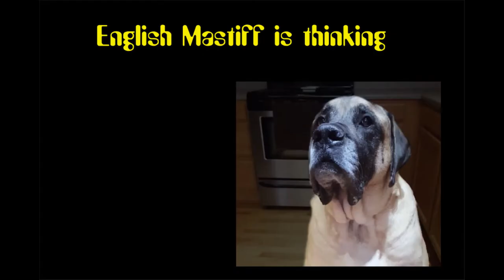English Mastiff Funny Video. English Mastiff moves her eyes very fast.